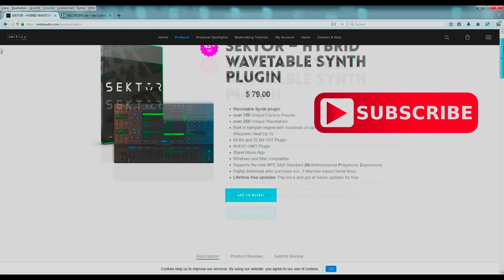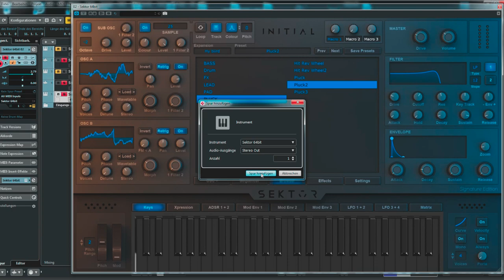Sektor Initial Audio FREE EXPANSION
🎶 SEKTOR – HYBRID WAVETABLE SYNTH PLUGIN 🎶
free Expansion for Rap, Trap, HipHop

Basses, Drums, Kick, Snare, Pads, Leads, FX etc.